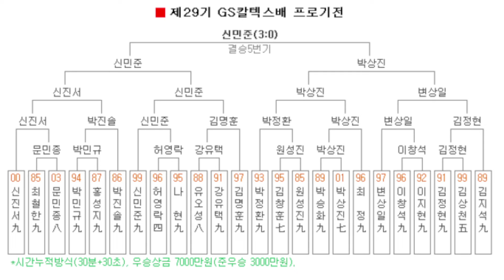(신민준vs박상진) 2001년생 박상진의 우승 도전. 과연 신민준을 넘을 수 있을까? - GS칼텍스배 결승3국 영상 관전기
신민준 9단(2승) vs 박상진 7단 - 제29기 GS칼텍스배 프로기전 결승5번기 결승3국 (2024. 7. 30.)

한국 랭킹 1,2,3위 신진서, 박정환, 변상일 9단이 모두 중도 탈락한 기전.
전통의 GS칼텍스배 결승전에 새로운 얼굴들이 올라왔다.
신민준 9단은 강자지만 GS칼텍스배 결승 무대는 처음.
박상진 7단은 아예 메이저 대회 결승 진출 자체가 처음이다.
이들은 운으로 결승에 오른 게 아니다. 랭킹 1,2,3위 모두 이 두 명에게 탈락했다.
그렇다면 새로운 우승자가 탄생할 차례. 그 주인공은?